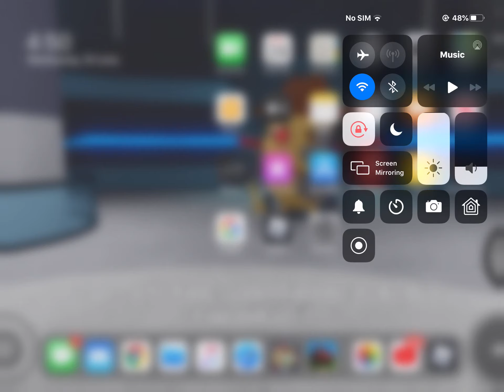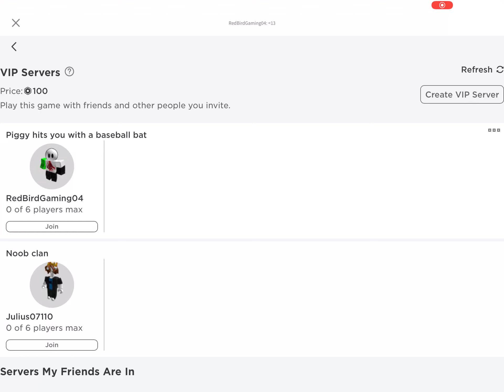PIGGY CHAPTER 12 THE FINAL CHAPTER (EPIC BOSS FIGHT)